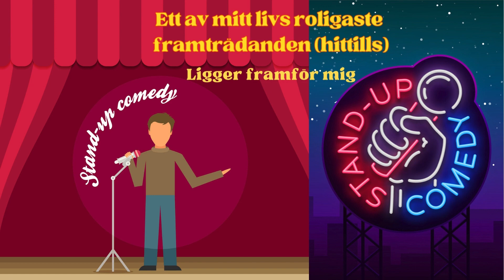Mitt livs kanske roligaste utmaning (hittills)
Imorgon söndag (26 nov) gör jag mitt första uppträdande inom ett för mig ganska nytt (men ändå lite familjärt) område. En färdighet som kan roa och glädja andra och som man sedan kan bygga vidare på och förbättra under livets gång.
Det handlar om att våga kliva utanför bekvämlighetszonen (ganska rejält) vilket jag verkligen ämnar göra i och med morgondagens utmaning. Nu finns det ingen återvändo utan nu kör jag så det ryker.

Kort om Vinnarskolan
Syftet med Vinnarskolan är att ge folk de verktyg som behövs för att kunna bli sina bästa versioner, något som inte är helt lätt i dagens värld där störningsmomenten och de kortsiktiga belöningarna är fler än någonsin.
Jag (Alexander) menar dock att det är fullt möjligt att övervinna dessa hinder som står i vägen för ett framgångsrikt liv och att vägen dit går genom att bit för bit ändra sina vanor. Det är det som alla former av personlig utveckling bygger på.

Vinnarskolans vision är därför att ge folk utomordentliga verktyg till självförbättring så att de med tiden kan formas till de bättre människor som bygger morgondagens samhälle. För varje samhälle är en spegelbild av alla de människor som utgör det och vill vi ha ett bättre och livskraftigare samhälle så måste individerna som utgör det bli bättre människor.

Besök därför gärna hemsidan ”vinnarskolan.se” där jag löpande kommer att lägga ut poddar, filmer och artiklar som berör det mesta inom personlig utveckling. Helt gratis dessutom!

Gillar du Vinnarskolan och det jag gör?
Donera då gärna en slant till antingen
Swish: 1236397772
eller
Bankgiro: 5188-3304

Ditt stöd betyder oerhört mycket för mitt fortsatta arbete i att driva, utveckla och förbättra Vinnarskolan.
Stort tack för din gåva!

Alexander Söderberg
Ordf Vinnarskolan